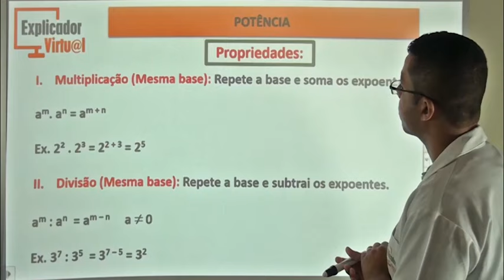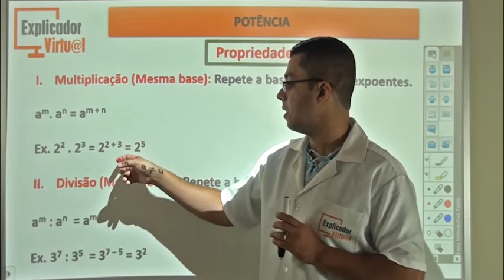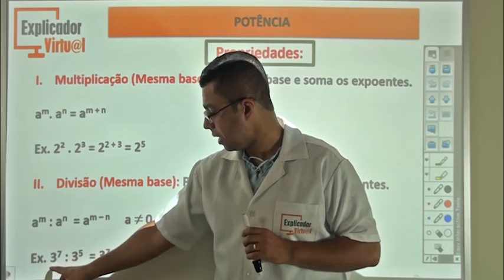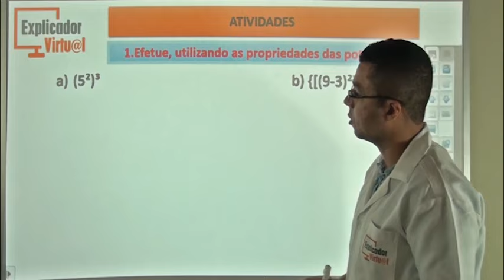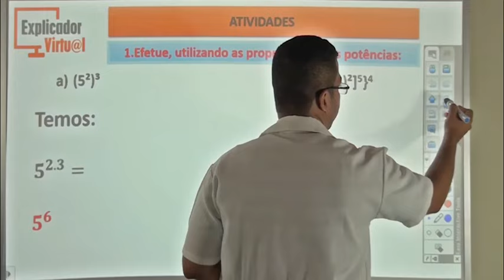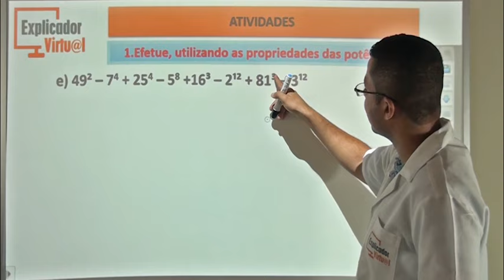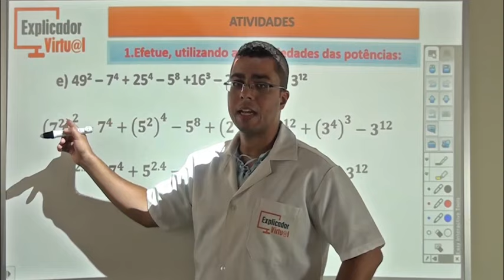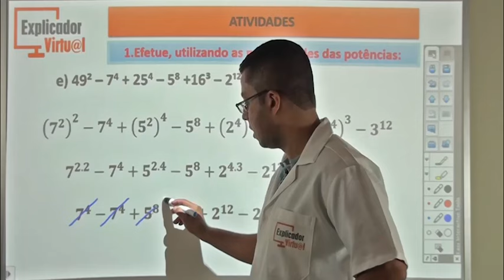Potência, propriedades, atividades - Matemática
Descrição da Aula:

Matéria: Matemática

Assunto: Potência, propriedades, atividades

Professor: Diego

Aula: 02

Ano: 9º